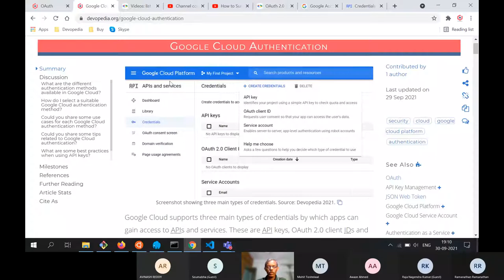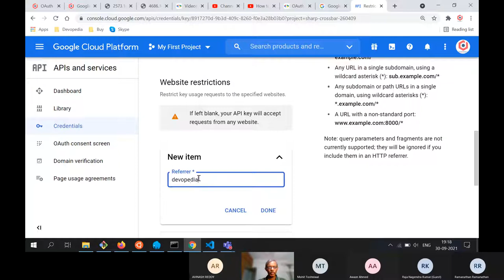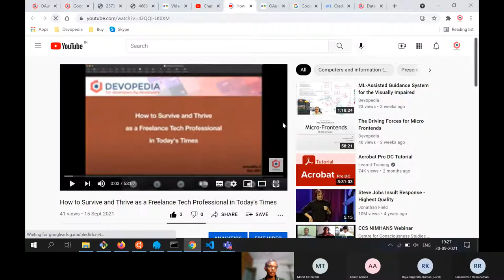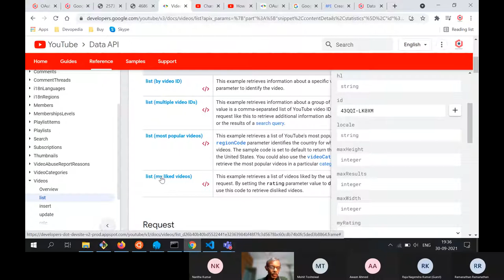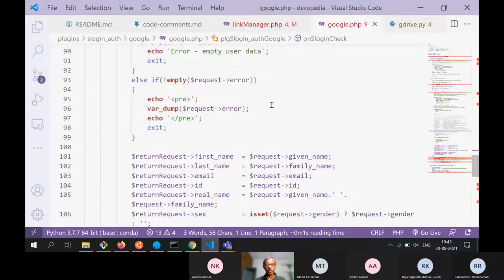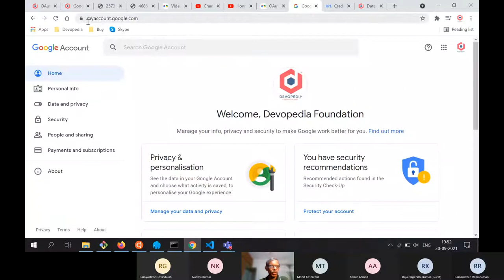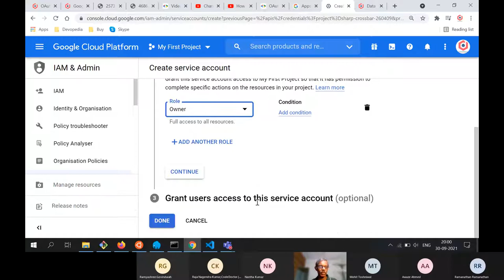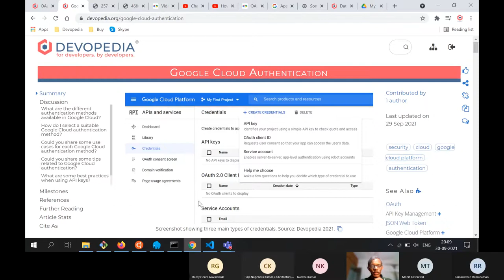Google Cloud Authentication for Developers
Google Cloud does authentication in many ways. In this introduction, we'll look at API keys, OAuth 2.0 and Service Accounts. We'll understand where each one fits. What's interesting is that at Devopedia we use all of these depending on the use case. We'll share these use cases.

Although the talk is about Google Cloud, the concepts are more or less similar in other platforms. Therefore, developers not working on Google Cloud can also benefit from the talk.

Much of the talk will be based on GCP documentation which can be heavy reading. This talk will attempt to simplify the concepts and speed up your learning.

Speaker:
Arvind Padmanabhan, Trustee @ Devopedia Foundation